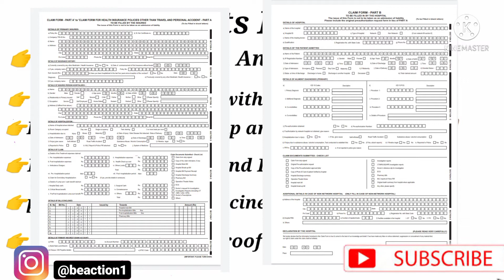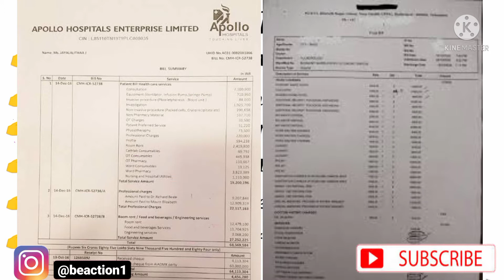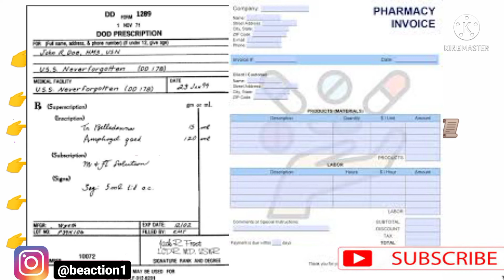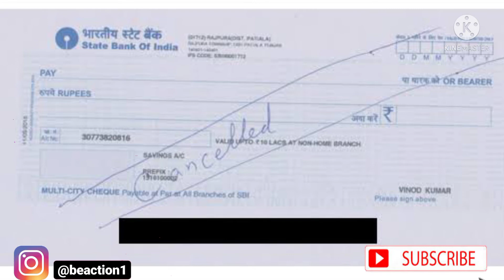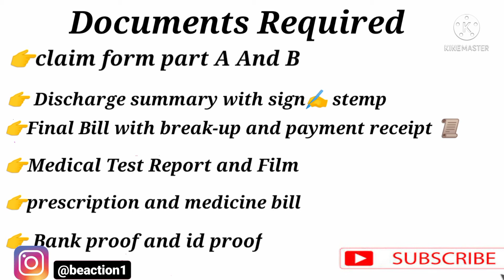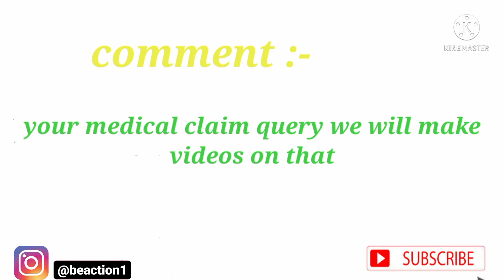How to 📋apply medical Rembusment🤕🛑 claim🚑 to health 🏥 insurance company🏪 tpa step by step 1️⃣ video🕐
* Hello Friends in this channel we are make videos related to health insurance policy मेडिकल इन्सुरांस का claim फॉर्म केसे आपको भरना है इस विडियो को देखे.

*Medical reimbursement claim form filled sample irda claim form

*health insurance claim form mediassist

reimbursement claim form filled sample

*how to fill star health claim form

*how to fill reimbursement claim form star *health insurance claim form filled sample

*how to fill health insurance claim form

*raksha tpa claim form

*How to fill Rembusment medical claim form for Rembusment medical bills *How to apply cashless/ Rembusment claim if you have any queries
Indian best health insurance policy Navi T&C applied.

Medical Rembusment claim form

*How to find network Hospital Raksha Tpa :-https:// youtu.be/MjC9YCKEGxA

*How to find cashless hospital HITPA :-https:// youtu.be/zZ_SqNnuRwQ